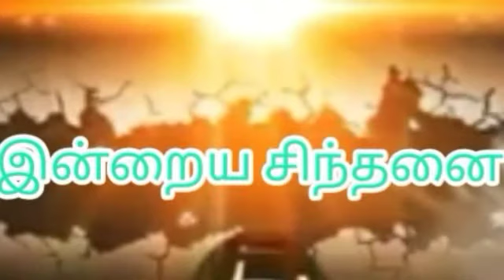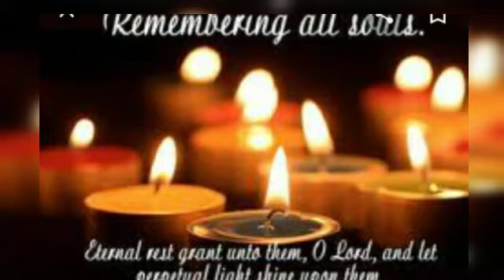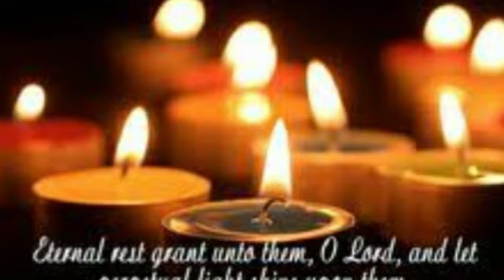All Souls' Day Reflection